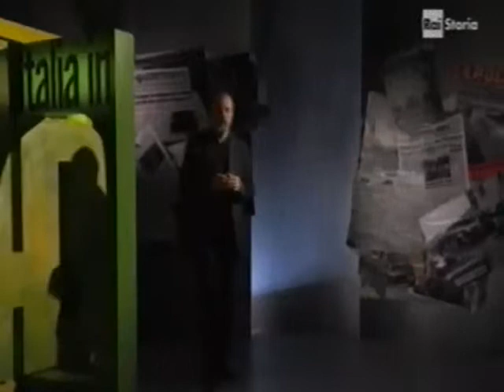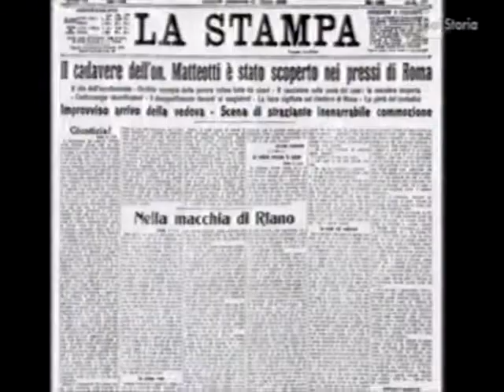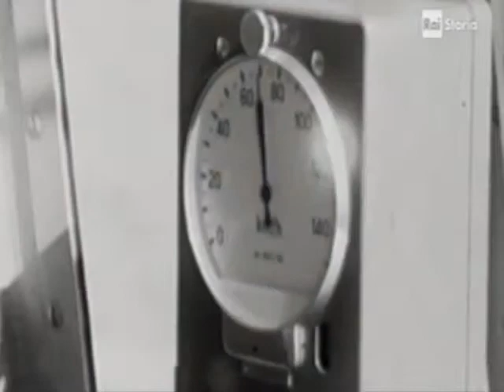Terra di confine (libro)